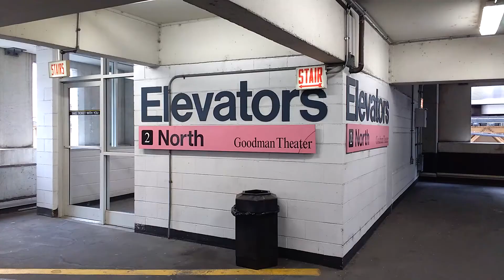Her First Cooking Video (vlog 68)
We make cupcakes in the play kitchen and then sell them in her restaurant and general store.

Hardware:
nikon d3200